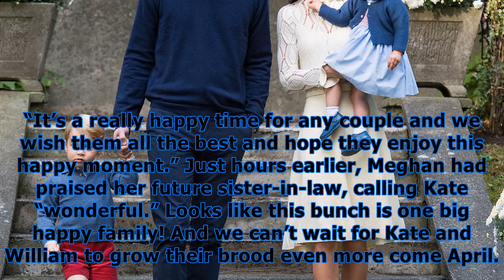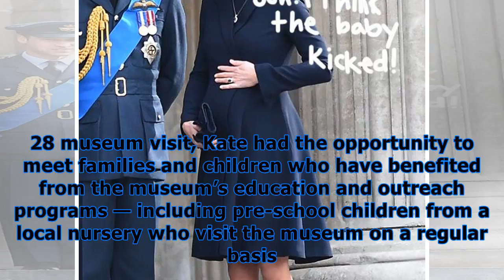Kate middleton’s baby bump is basically nonexistent in 1st pics after harry’s engagement news